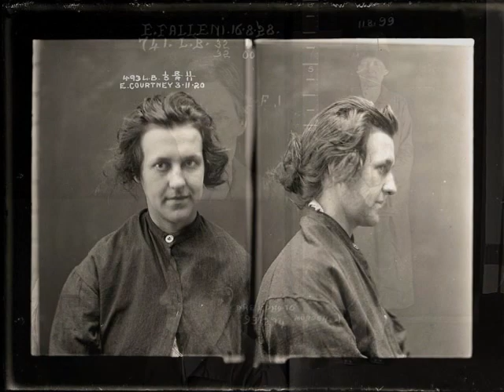Vintage 1920's Female Mugshots